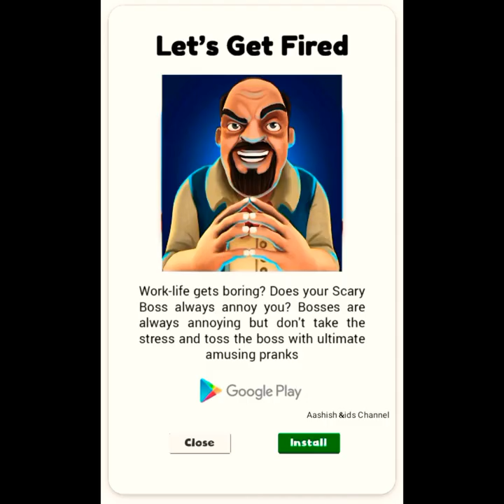Prank star 3D |Scary Teacher| Gaming|Gameplay @Aashish Kids Channel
prankstar 3D
Scary Teacher